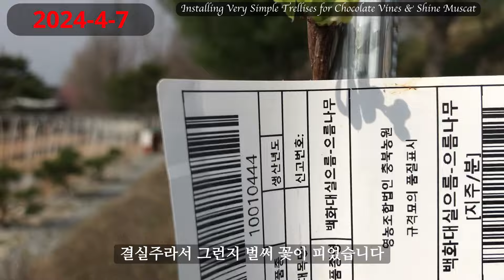백화 홍화 대실으름과 썬룸 앞 청포도 샤인머스캣 초간단 시렁만들기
우당탕탕 좌충우돌 전원생활하는 일상의 모습을 보여드립니다.

충북 청주 도심에서 약간 벗어난 곳에 집을 짓고
시렁나무(Espalier Tree)를 만들고
온갖 채소를 키우며 좌충우돌 전원생활을 하고 있습니다.